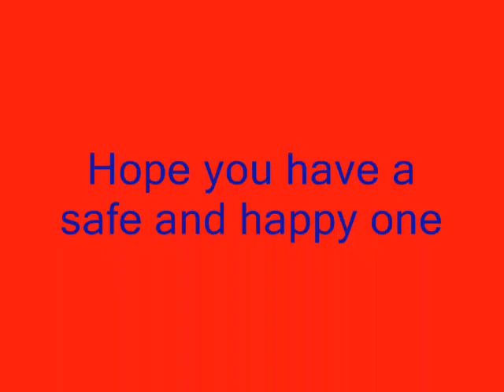Happy 4th of July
Hope everyone has a safe and Happy holiday!

More scanner art!